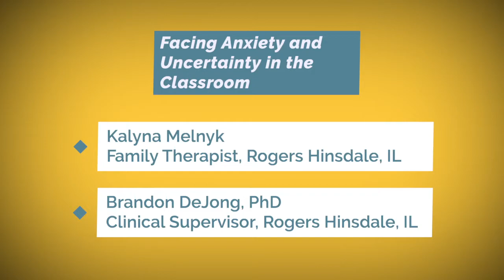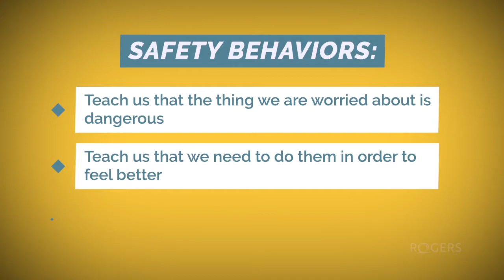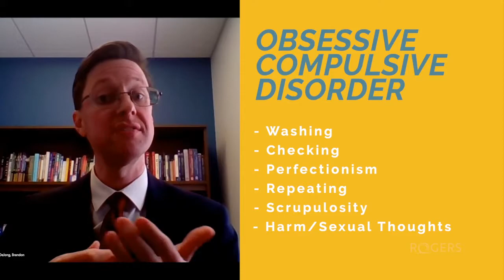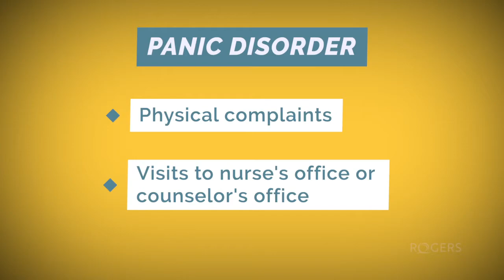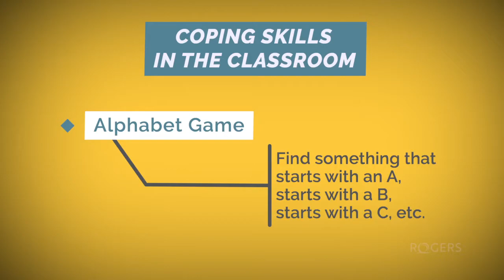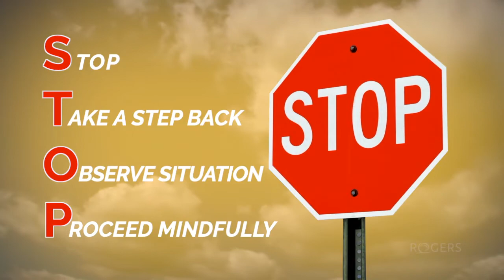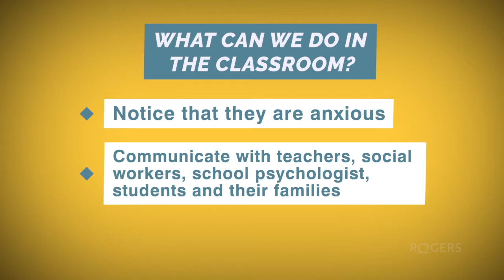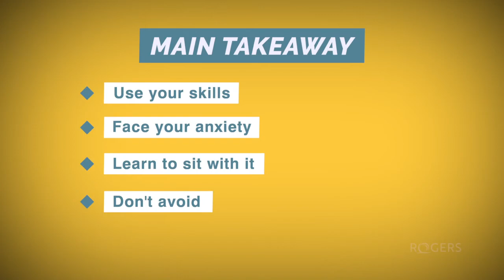Rogers' experts share tips for facing anxiety and uncertainty in the classroom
Experts from Rogers' clinic in Hinsdale, IL give a presentation for high school students, parents, teachers, and guidance counselors on how best to face anxiety and uncertainty in the classroom: Presented by: Kalyna Melnyk, Family Therapist, and Brandon DeJong, PhD, Clinical Supervisor.